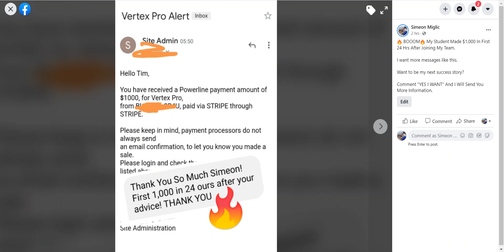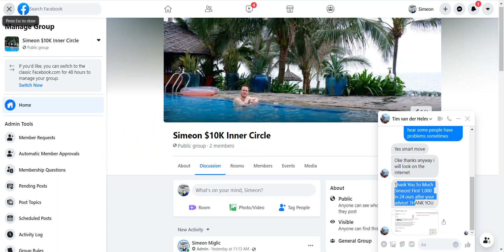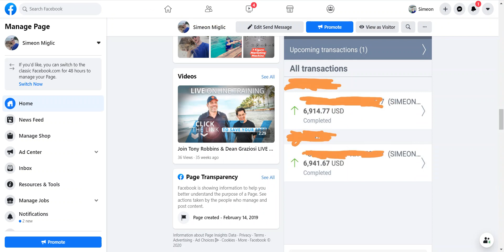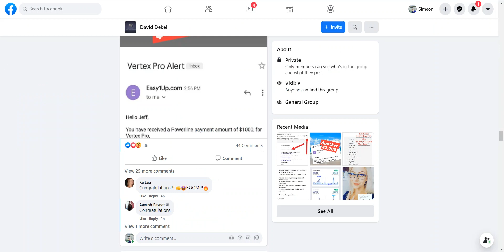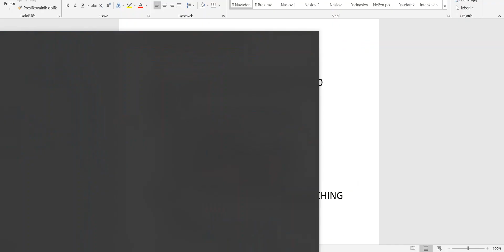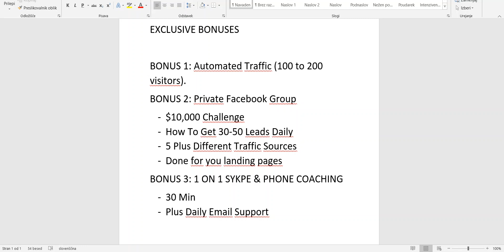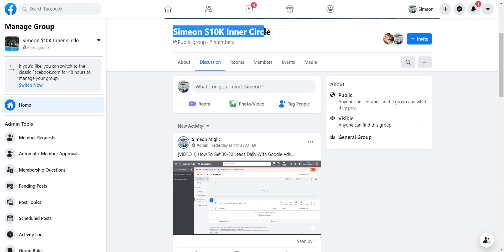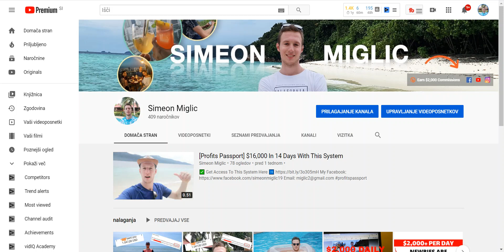Easy 1 Up Review & His First $1,000 In 24 Hrs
MY BONUSES: Value ($4,997).

1. PRIVATE FACEBOOK GROUP
2. 1 ON 1 PHONE CALL ( 30MIN).
3. TRAFFIC FOR YOU ( 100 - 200 Visitors)

Hi,Simeon here in this video i will show you how i helped 1 person make his first $1,000 commission.